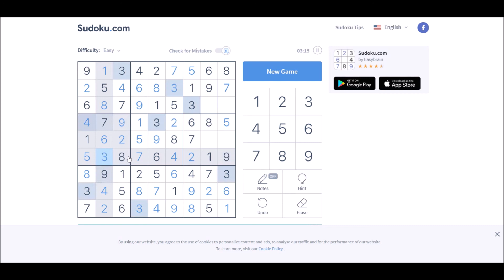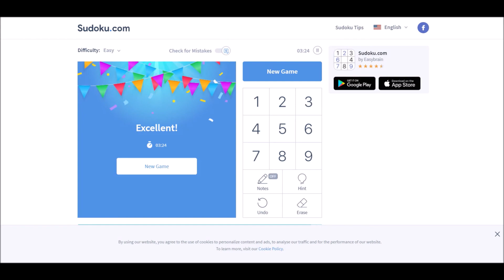Sudoku 2/10/21 easy - no copyright Front Porch Blues